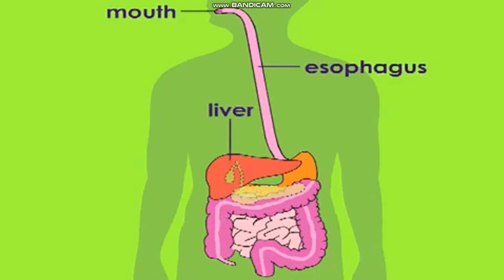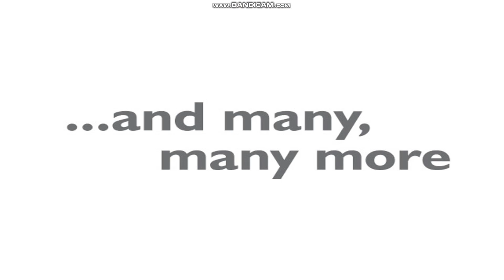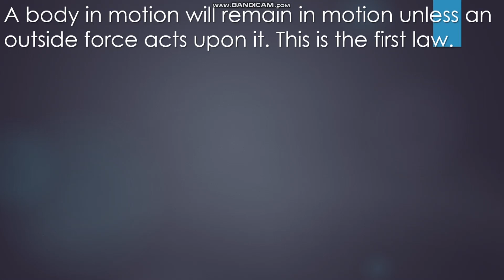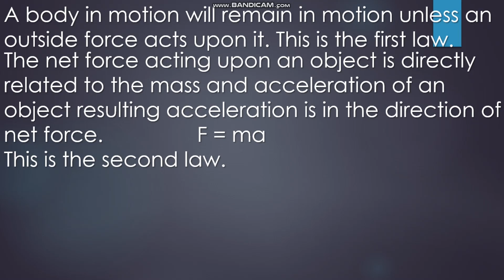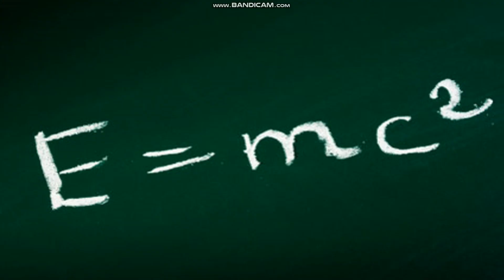How can we Study Physics? | Moments of Physics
Welcome to Moments of Physics!
How will you study Physics? In this video I am going to tell you about physics some scientists and some achievement which is very helpful in field of Physics. This may help you.
I am trying to clear concepts on daily basis.